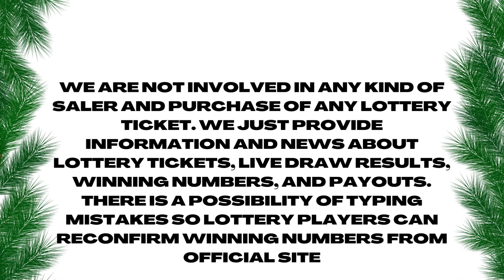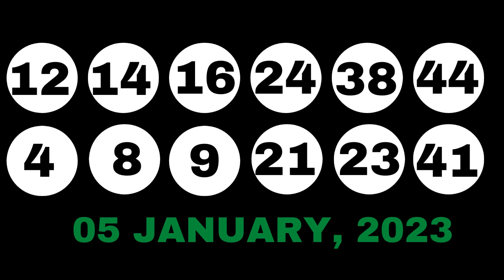New Jersey Evening Lottery Drawing Results - 07 Jan, 2023 - Pick 3 & 4 - Cash 5 - Pick 6 - Powerball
Today January 07, 2023, Find here uploaded New Jersey Lottery Results, Top payouts, and winning numbers for today and past 30 days in this video. These New Jersey Lotteries are drawn at day, midday and evening timings.

Find in this post Pick 3 Midday, Pick 3 Evening, Pick 4 Midday, Pick 4 Evening, Pick 6, Jersey Cash 5, Powerball, Mega Millions and Cash4Life live drawing lottery results, jackpot prizes and winning numbers for today January 07, 2023, past 30 days.

1. NJ Pick 3 Midday Winning Numbers
2. NJ Pick 3 Evening Winning Numbers
3. NJ Pick 4 Midday Winning Numbers
4. NJ Pick 4 Evening Winning Numbers
5. NJ Pick 6 Winning Numbers
6. NJ Jersey Cash 5 Winning Numbers
7. NJ Powerball Winning Numbers
8. NJ Mega Millions Winning Numbers
9. NJ Cash4Life Winning Numbers